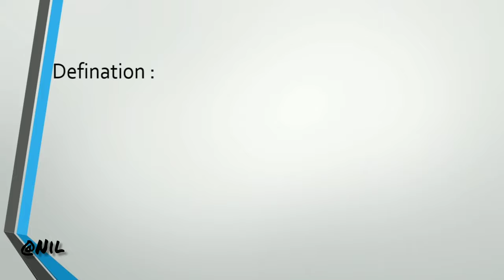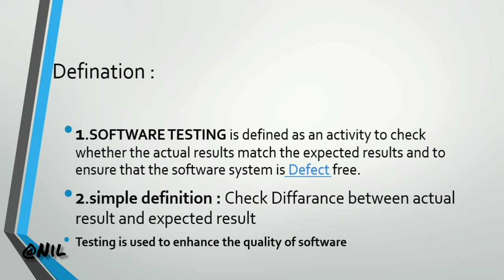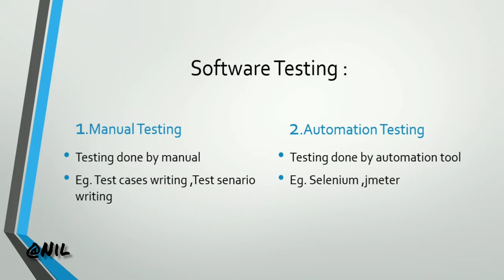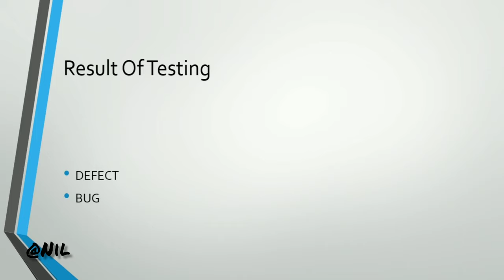INTRODUCTION OF SOFTWARE TESTING IN HINDI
Comment mere video me kya defect h jaldi se dekho aur batao